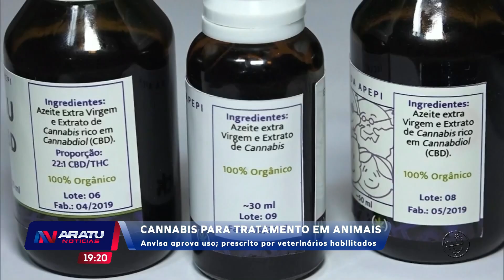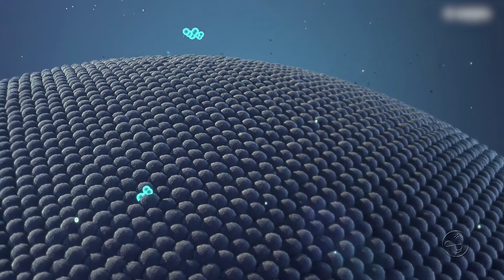Cannabis para tratamento em animais: Anvisa aprova uso; prescrito por veterinários habilitados